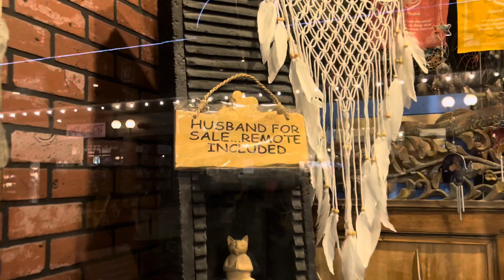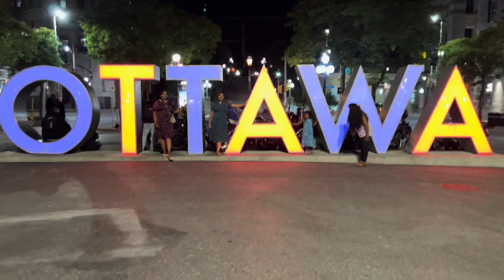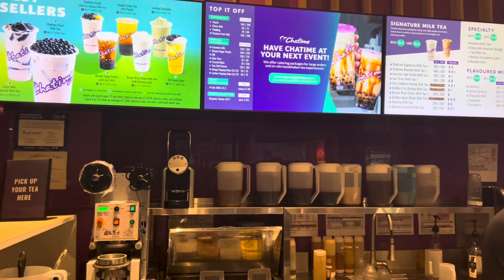Night view of Downtown Ottawa, Canada 🇨🇦. CANADA TELUGU VLOGS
This video contains night view of Downtown Ottawa, Canada.